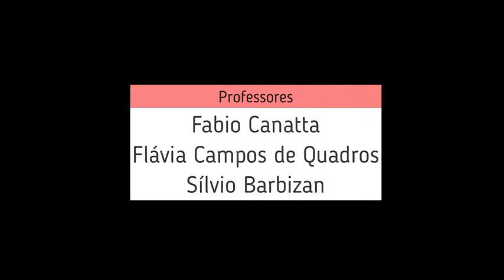Conectadas - Mulheres por mulheres #2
O Conectadas, editoria sobre gênero do Editorial J, apresenta a sua primeira série. "Mulheres por Mulheres" traz três episódios envolvendo iniciativas produzidas por mulheres que dão apoio a outras mulheres.

A @themis.org.br tem como objetivo aumentar o acesso das mulheres à justiça. Atuando em Porto Alegre e região metropolitana, capacita promotoras legais populares através de cursos sobre direitos humanos.